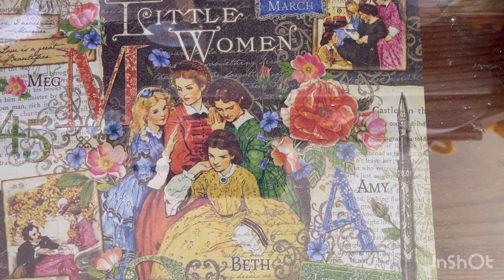Michael Jordan basketball amigurumi paso a paso tutorial crochet (subtítulos)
Tejeremos Michael Jordan basketball amigurumi paso a paso tutorial crochet (subtítulos)

Utilizaremos estambre angorita  en colores : café, rojo , blanco, negro, naranja

Botones negros